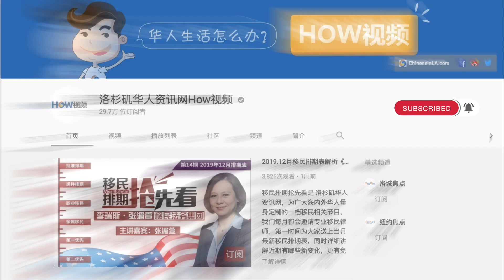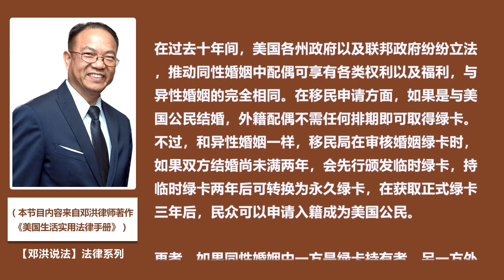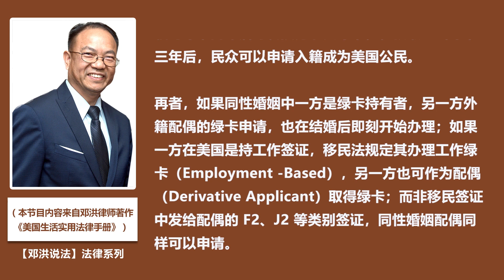海外旅游注意事项；美国的民权法案是什么?《美国生活实用法律手册》第35期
无论在美国生活﹑工作还是短期学习，都可能与美国的法律打交道。但由于东西方观念及社会文化背景方面的差异，许多来到美国的华人对美国法律只有模糊的认识，我们将为大家分享邓洪律师著作《美国生活实用法律手册》来加强普法宣传，希望大家的美国生活更加幸福美满。

（本节目内容来自邓洪律师著作《美国生活实用法律手册》）

本期节目内容：
1、海外旅游注意事项
2、美国的民权法案是什么?